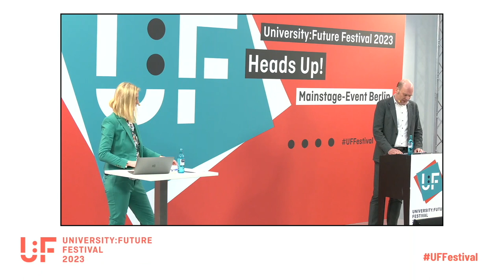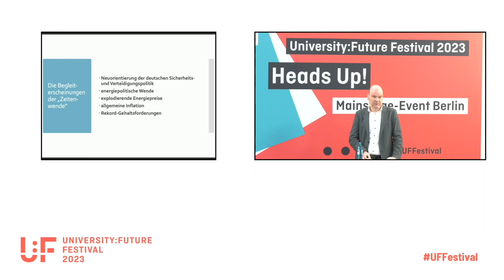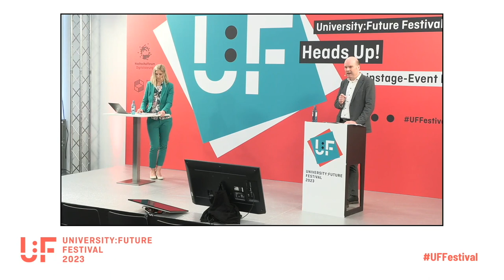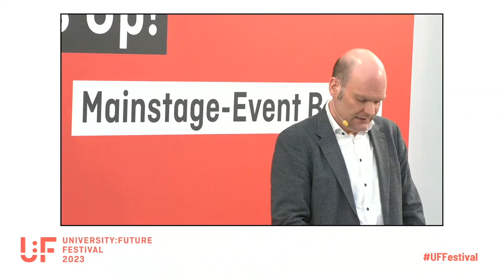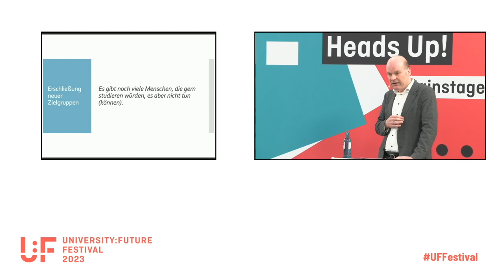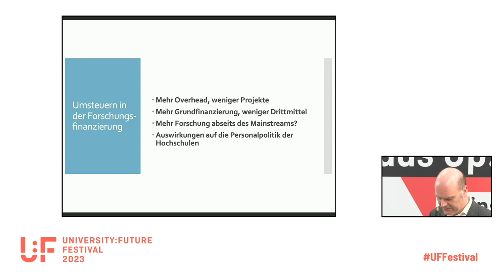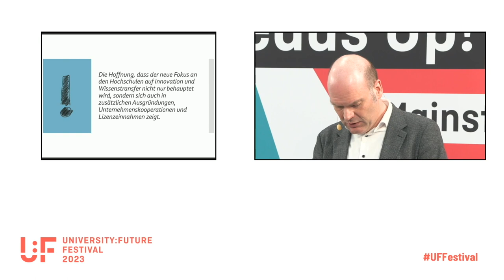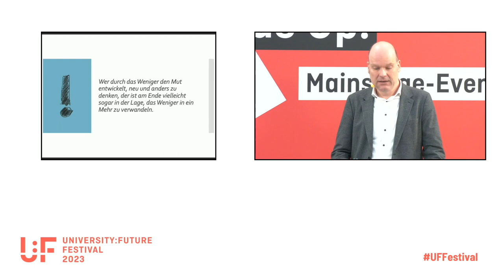„Weniger" - die neue Lebensphilosophie der Hochschulen? - Jan-Martin Wiarda - U:FF 2023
Keynote von Jan-Martin Wiarda auf dem University:Future Festival.

Weniger Geld, weniger Studierende, weniger Ressourcenverbrauch: Ohnehin schon auf Kante finanziert, stehen viele Hochschulen vor einer neuen Phase der Verknappung. Was bedeutet das für ihre Innovationsfähigkeit?

Eines ist sicher: Mehr Staatsgeld wird es für die Hochschulen in den nächsten Jahren nicht geben. Selbst auf einen Ausgleich der Inflation können nicht alle hoffen. Stattdessen geht es um Energieeinsparungen und – auch aus Klimagründen – um Selbstbeschränkung. Gleichzeitig geht vielerorts die Zahl der Studierenen zurück. Wozu führt dieses Weniger in Lehre, Forschung und Transfer, inwiefern beschränkt es Visionen – oder ermöglicht sie vielleicht ganz neue?